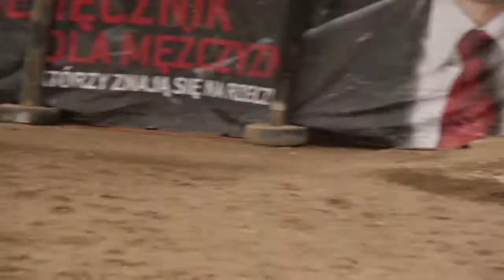West Na Fest 2010 Freestyle Marek Misiek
Freestylowy przejazd Marka Miska i jego "wrogów" :)